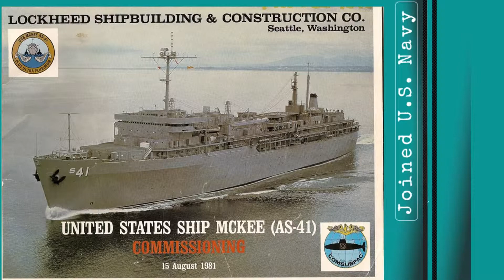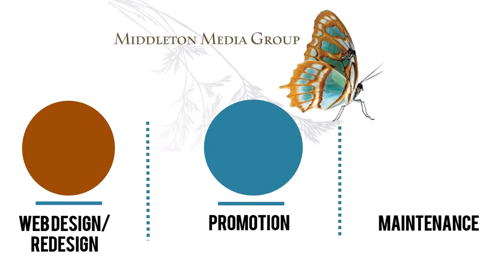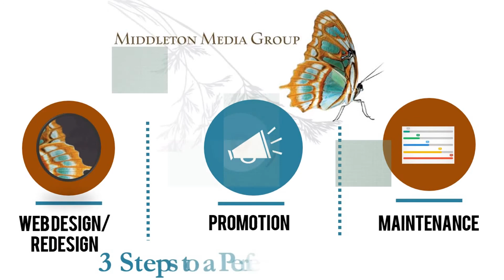Middleton Media Group - Quick Overview of Phoenix Marketing Agency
Middleton Media Group is a full service marketing agency in Litchfield Park, outside of Phoenix, Arizona.  We specialize in web design and and website redesign.  Keep your website engaging by adding  videos that explain your business. Along with web design, it is equally important to add Search Engine Optimization or SEO.  Help Google and other search engines find your new website design.    Google Maps is also an integral feature of organic search.  We help local businesses optimize their Google properties to show up in the new 3-pack or Snack Pack in Google Maps.